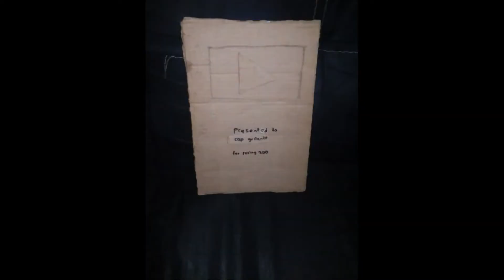survival con un compañero capitulo 1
en esta aventura  me acompaña un amigo